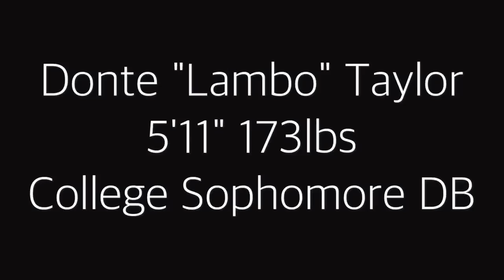Donte "Lambo" Taylor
Donte is a Bradenton, FL native. He is in his sophomore year as a Business Management major at Webber International University, playing defensive back on the football team.
Social media @lambotaylor